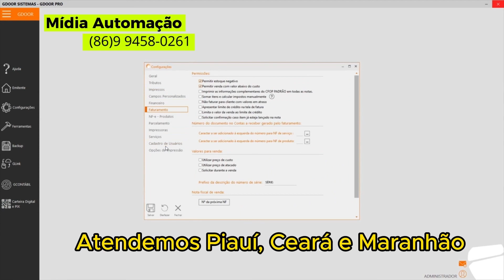Pelas Ruas da Cidade EP#3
No vídeo de hoje, faremos um passeio por algumas Ruas e Avenidas da cidade de Parnaíba, a segunda maior cidade do Piauí e porta de entrada para o famoso Delta das Américas. Se você gostar considere se inscrever, ative as notificações e compartilhe com amigos e familiares.

Muito Obrigado.